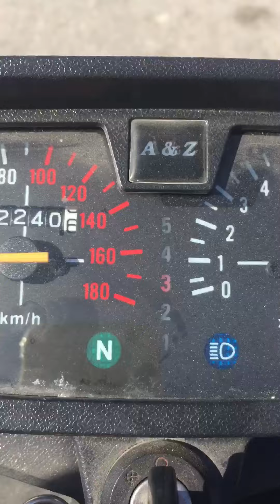Arora 115 lik motor nasıldır ?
Arora motor 115 lik sürüş ve tanıtım